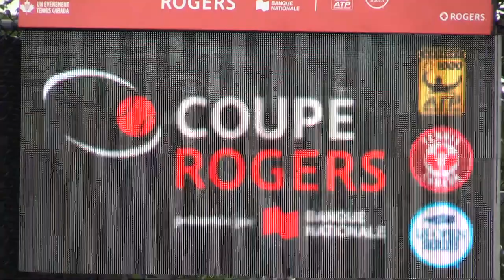Tennis pro Vasek Pospisil takes on the Montreal Gazette